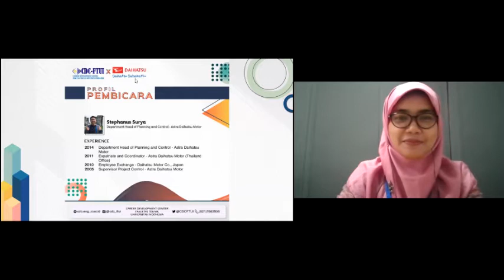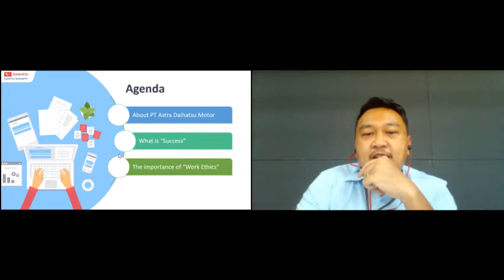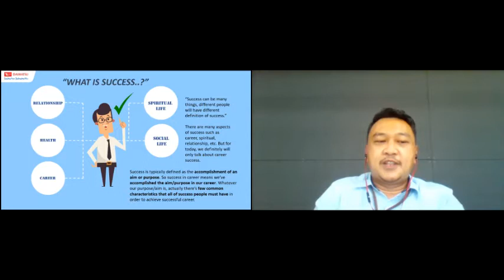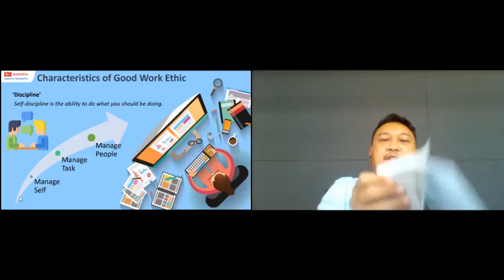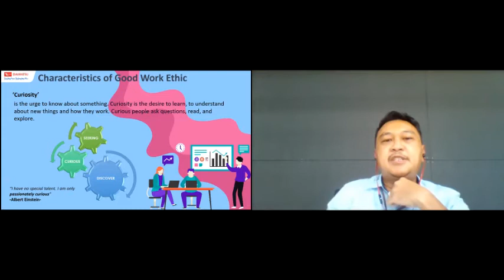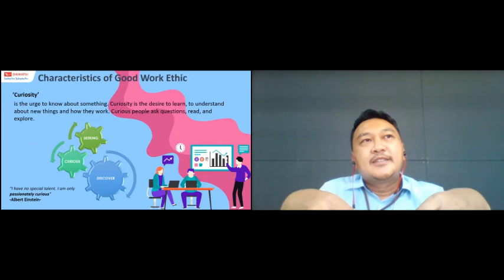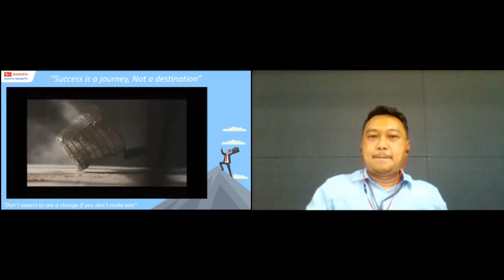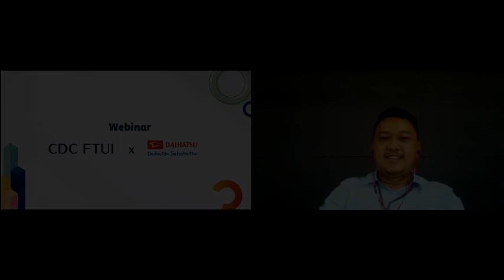[Webinar Series] CDC FTUI X Astra Daihatsu Motor Good Work Ethic: The Key to Success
[Webinar Series] CDC FTUI X Astra Daihatsu Motor Good Work Ethic: The Key to Success merupakan webinar yang di adakan oleh CDC FTUI dengan Unilever pada 18Juni 2020. Webinar ini membahas tentang work ethic yang baik serta membahas work ethic di ADM.